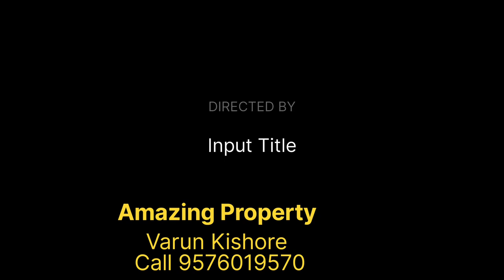Residential plots near Sarari Gumti, Danapur Station, 40 lakh/kattha, 12'Rd,East Facing